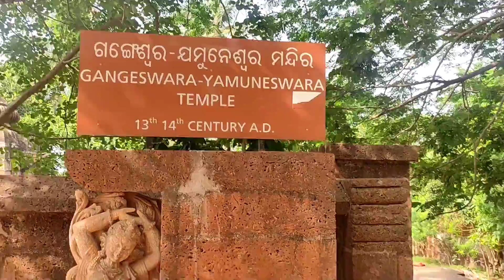OUTR (CET-B) B.PLAN HOUSEHOLD OD SURVEY PART-1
I hope you enjoyed this video
hit likes.
God bless you all.
lots of  ❤️